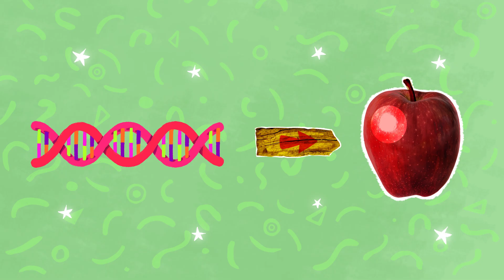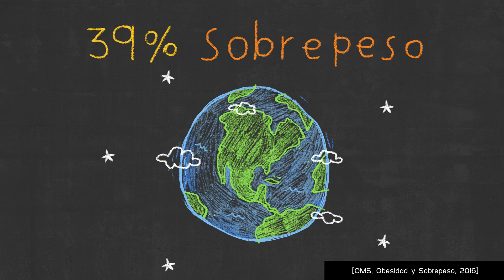El Show del Dr. Gecko INMEGEN - Cap 4 - Nutrición (ADN, Genoma, Genes)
“El Show del Dr. Gecko” es la primera serie animada de Medicina Genómica en Latinoamérica la cual se complementa con una aplicación móvil y una fanpage con contenido multimedia.